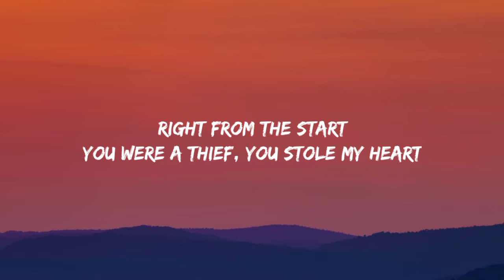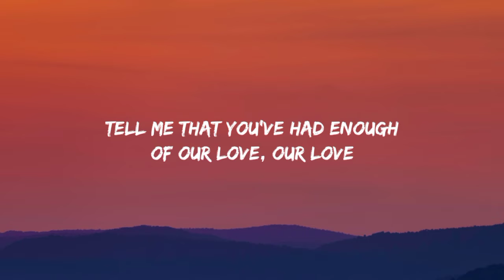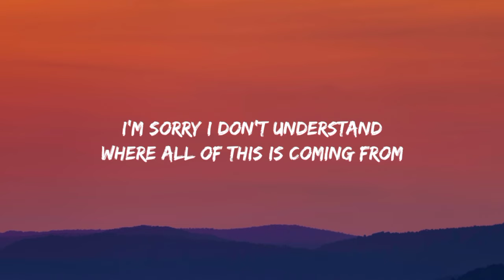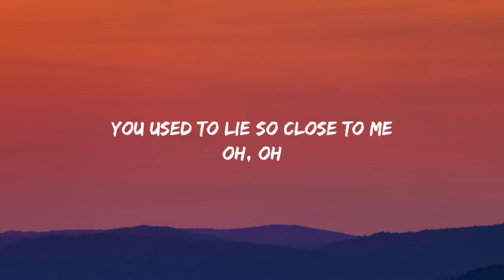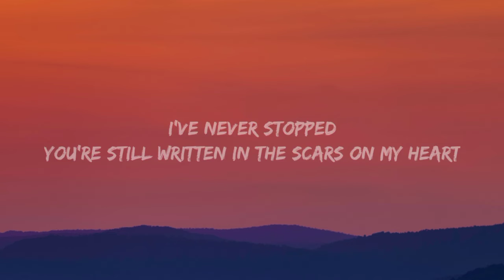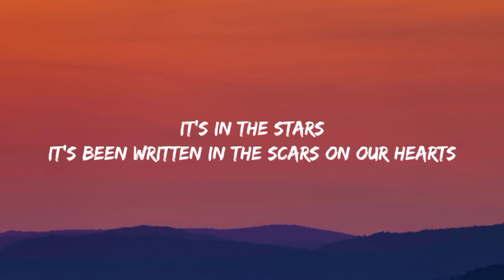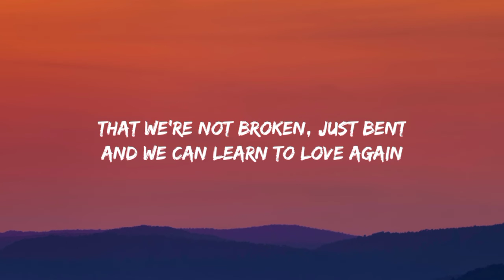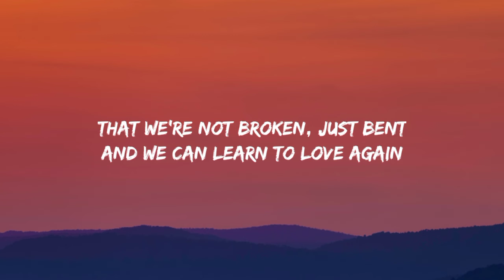P!nk - Just Give Me a Reason (Lyrics)